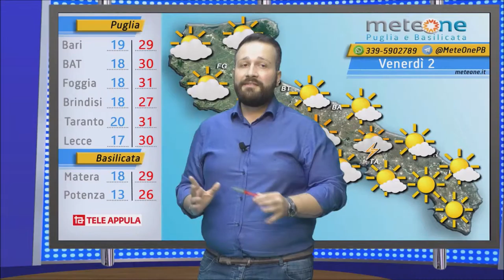Previsioni Meteo: Venerdì 2 Giugno 2017